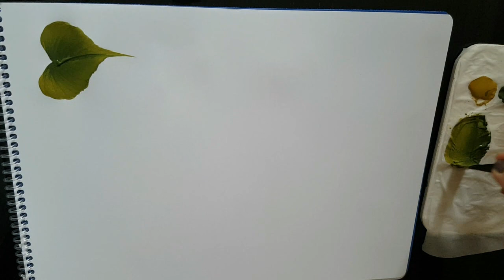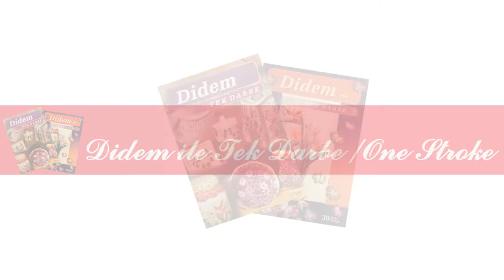One Stroke Temel Hareketler: Dal ve Yapraklar | Didem ile Tek Darbe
Bu Hafta Temel Hareketler dersinde çeşitli objelerinize (ahşap boyama, seramik boyama) uygulayabileceğiniz Dal ve Yaprak hareketleri yaptık. Kullandığım malzemeleri aşağıda bulabilir, link'ten satın alabilirsiniz.

Kullanılan Malzemeler:
-Cadence Premium Akrilik Boya
8014 Kına Yeşili
5100 Zeytin Yeşili

-Cadence Art Golden Stroke Fırça
1/2 1006

One Stroke tekniği ile yaprakların çiçeğinin nasıl yapıldığını, fırça seçimlerini ve dikkat edilmesi gereken noktaları gördüğümüz bu dersin umarım sizlere faydası olur.

One Stroke tekniği hakkında bilinmesi gereken noktaları ve çeşitli objeler ile farklı zeminler üzerindeki uygulamalarını "Didem ile Tek Darbe" ve "Didem ile Tek Darbe 2" isimli kitaplarımda anlatmıştım. Videolarımda ise adım adım One Stroke tekniğinin detaylarını ve inceliklerini görsel olarak anlamaya çalıştım.

Join me in my One Stroke classes!

In this week's Basic Movements course, we made branch and leaf movements that you can apply to your various objects (wood painting, ceramic painting).

Used materials:
-Cadence Premium Acrylic Paint
8014 Henna Green
5100 Olive Green

-Cadence Art Golden Stroke Brush
1/2 1006

I hope you will benefit from this course where we see how leafs are made, brush selections and points to be considered with the One Stroke technique.

I hope you will benefit from this course where we see how the multiple leafs are made with the One Stroke technique, the brush selections and the points that need attention.

I have explained the things to know about the One Stroke technique and their applications on different grounds with various objects in my books titled "One stroke with Didem" and "One Stroke with Didem 2". In my videos, I tried to visually understand the details and subtleties of the One Stroke technique step by step.